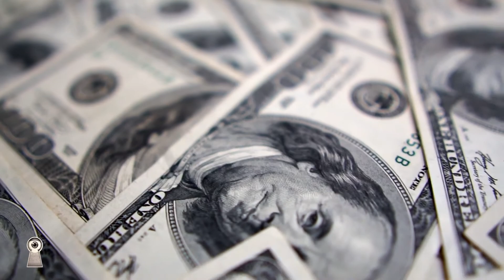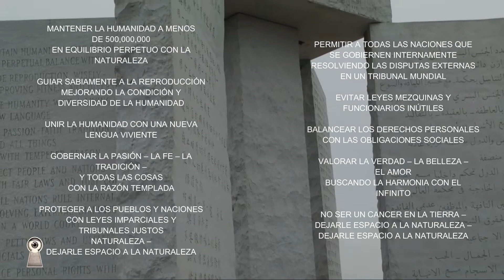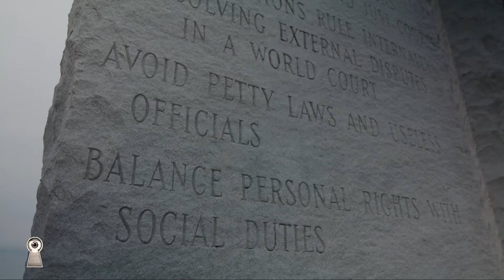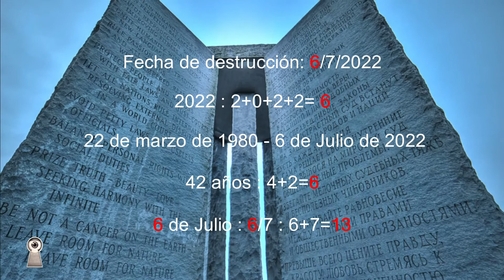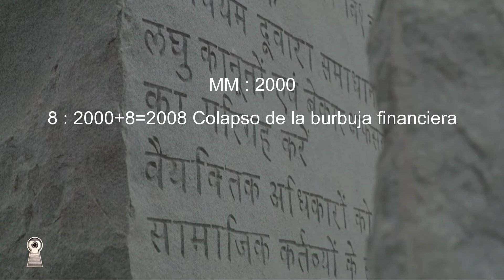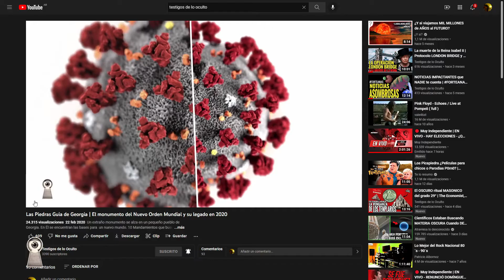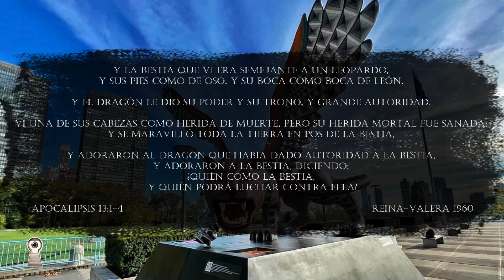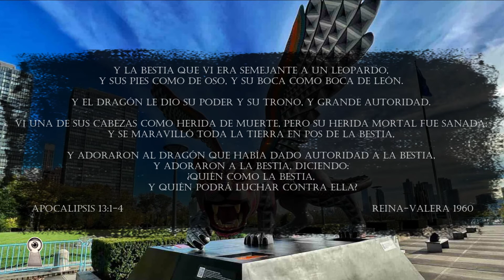💥¡El MENSAJE OCULTO tras la destruccion de las Piedras Guia de Georgia! 💥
¿Que se esconde detrás de la destrucción de las Piedras Guia de Georgia? ¿Duro golpe contra los Illuminati? ¿Un movimiento más en sus planes?
Bienvenidos y prepárense para ser

no haga caso, lo siguiente es para el algoritmo:

Podria hablar de PewDiePie buscando tener mas visitas en Youtube, o hacer Gameplays y reseñas de videojuegos como hace el Rubius. Podria hacer retos como Mr Beast o jugar minecraft y asi crecer como creador de contenido ganando mas vistas. Elegi otro camino, hablar de noticias y actualidad, de temas impresionantes e inexplicables. Quiza algun dia hable de como invertir en Bitcoins de forma segura, o cual es mejor, si Bitcoin o Ethereum. Pero de lo que puede estar seguro es de que hablaremos sobre Misterios y Enigmas, que nos sumergiremos en las conspiraciones y hablaremos de Ufologia, aunque sea mas logico centrarse en que celular comprar en 2021 o comparar que conviene más, si Playstation 5 o Xbox one. Convendra irse a vivir a Canada o a Nueva Zelanda, o hacer como los Youtubers en Andorra. Sin dudas es un mundo complicado que va camino a la Agenda 2030, de la mano de las personas más poderosas del mundo como Bill Gates, Jeff Bezos, Elon Musk y Mark Zukerberg, y no solo hablaremos de ellos, sino tambien de los Illuminatis, y de toda la conspiraciones del club bilderberg. Para eso debemos leer The Economist y no centrarnos solo en sus portadas, sino en las inversiones, en los inversionistas y en sus acciones.